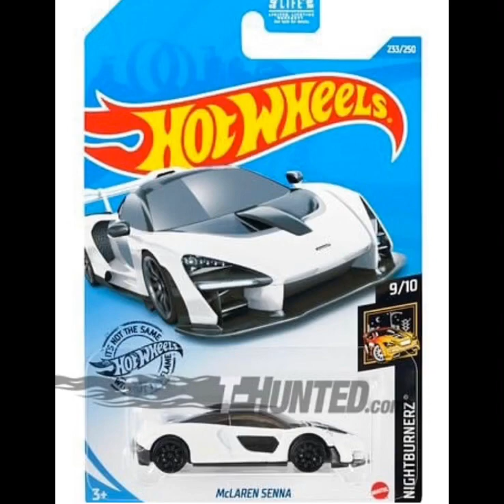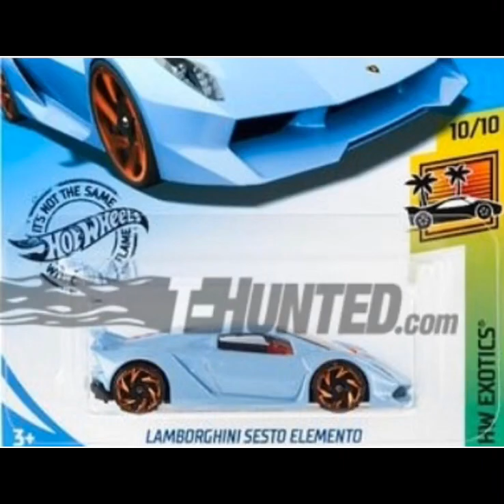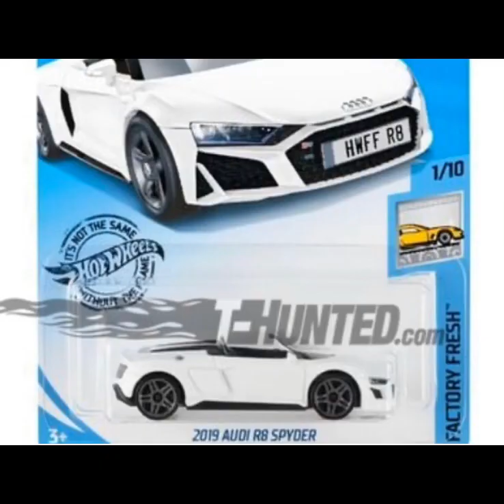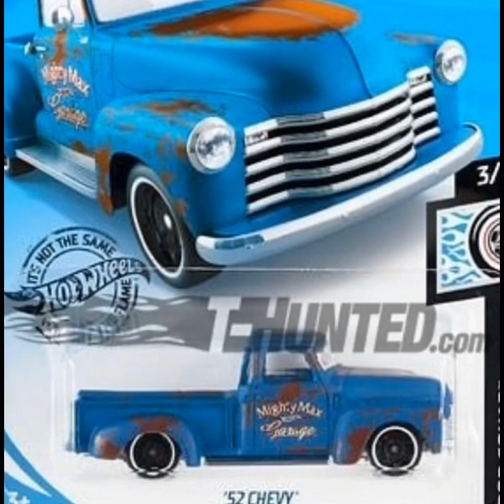Hot wheels news part 7!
Part 7 of hot wheels news!